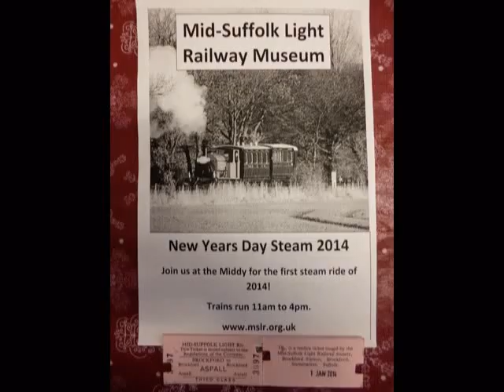140101 Wissington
Countess of Warwick Class 0-6-0ST Wissington